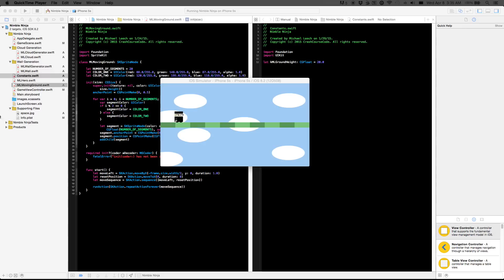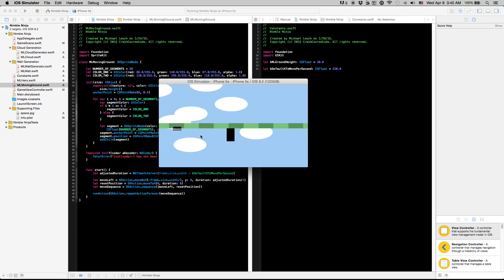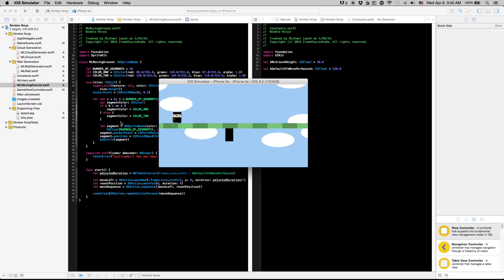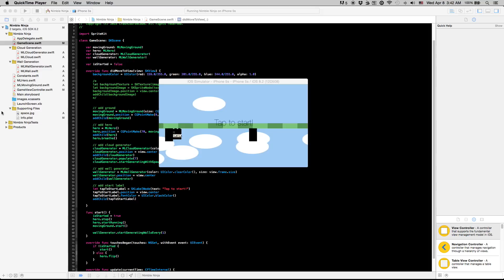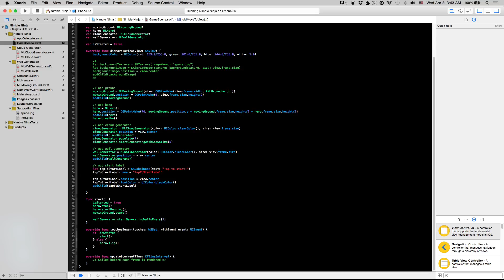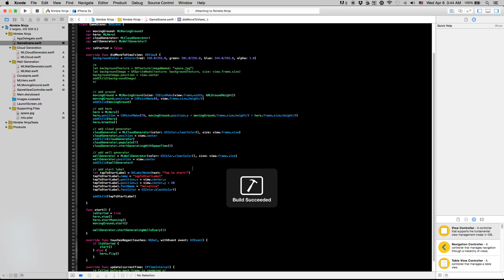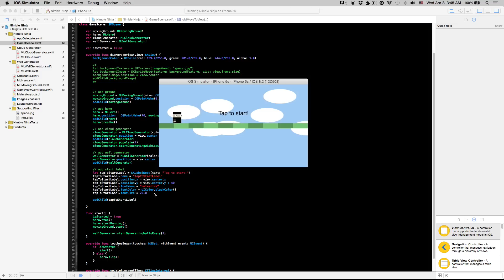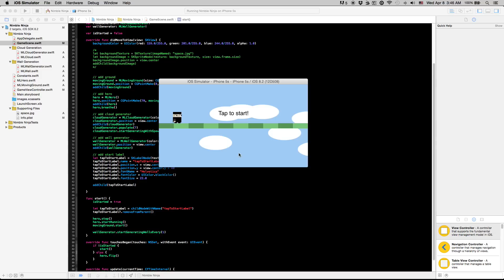Swift iPhone Game Programming Tutorial - 12 - Synchronizing Ground and Walls & Adding a Start Label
Part 12 of Swift iPhone Game Programming Tutorial